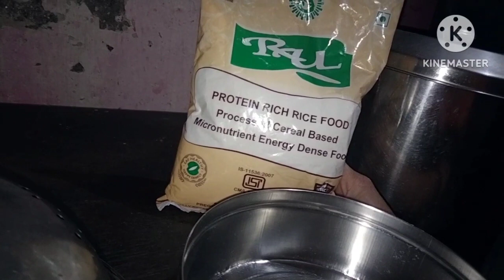Noao pwibai jwng babangsin nw😜 Gaysri Basumatary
Noao pwibai jwng babangsin nw😜, badwngmwn ang pwinw sobtasesw tanw hwnnasw pwidwngmwn ang haya matw😂 Gaysri Basumatary